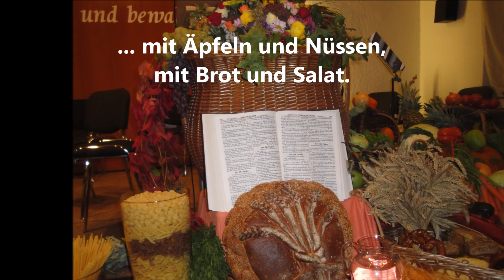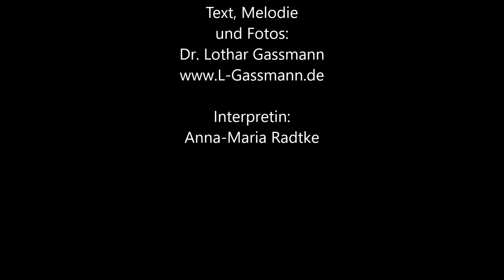JESUS LIEBT KINDER. Christliche Kinderlieder von Lothar Gassmann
Aus dem Liederbuch SINGT JESUS CHRISTUS ZUR EHRE, Band 1: Kinderlieder. Jeremia-Verlag
Lieder von Dr. Lothar Gassmann